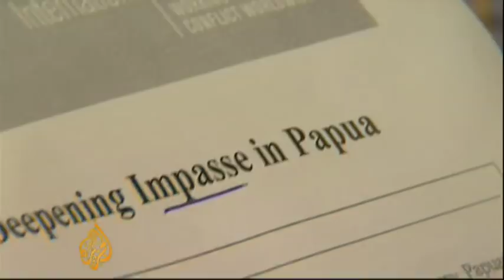Activist's death angers Papuans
The issue of Papuan independence has been thrown into the spotlight with the controversial death of an activist.

Graphic mobile phone footage of Yawan Wayeni's final moments is being circulated on the internet.

It shows Indonesian police officers taunting him as he lies dying from the gunshot wounds they had inflicted upon him.

Al Jazeera's Step Vassen reports from Jakarta.

*The video contains disturbing images*